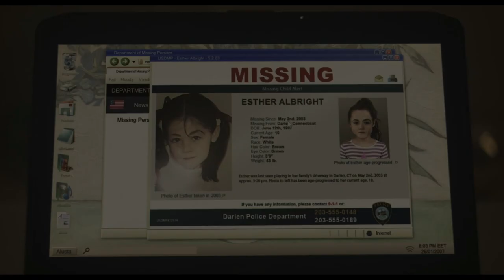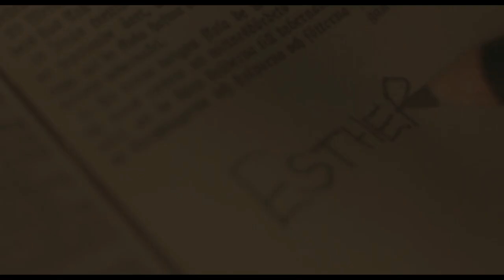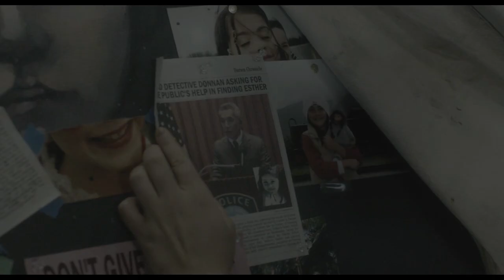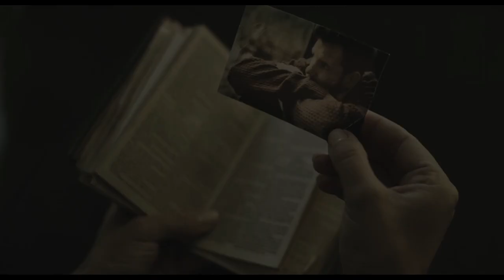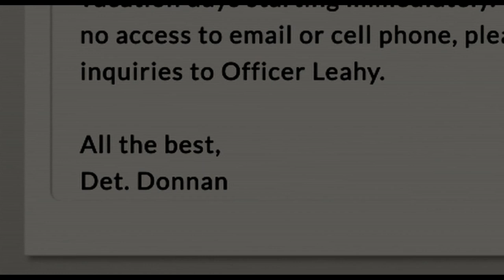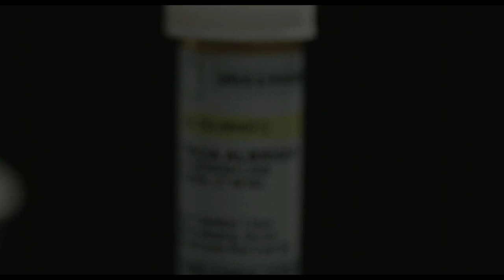Orphan: First Kill | Hollywood Movies Explanation & Story, Review in Tamil | TAMIL VOCAL CANDY|meenu